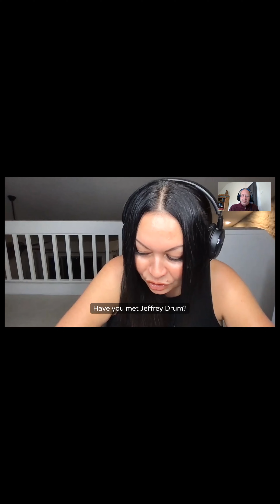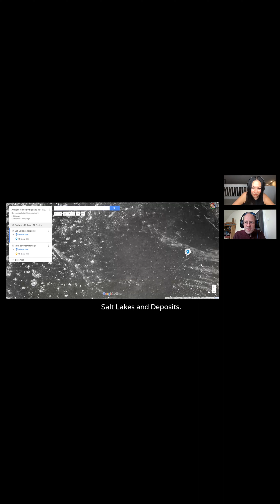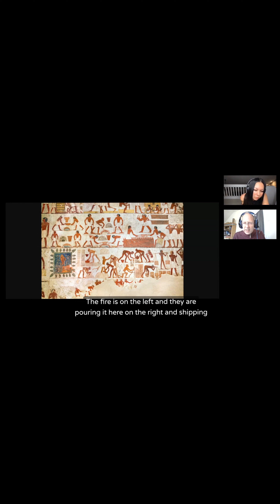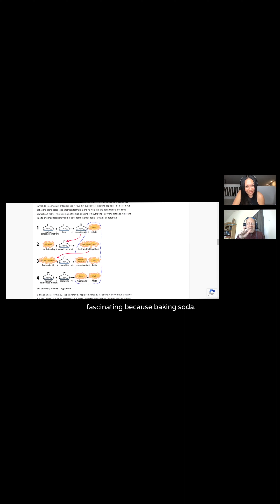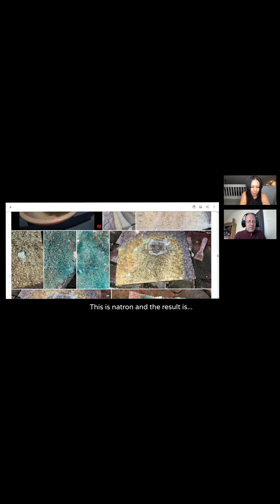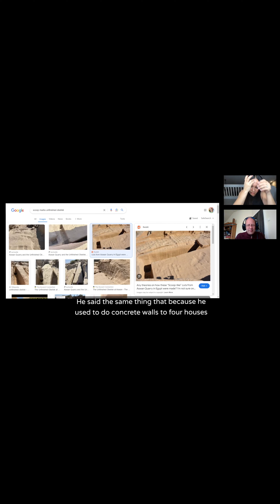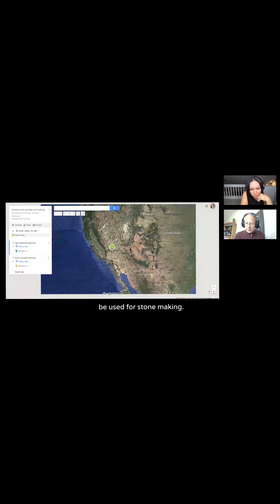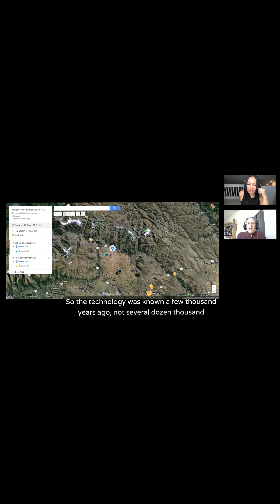Natron Theory: Shedding Light on Ancient Pyramid Construction with Marcell Foti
Marcell Foti reveals how Natron, a type of salt, was used to etch granite and quartz, shedding light on ancient pyramid construction.

Marcell Foti, an IT professional turned researcher, shares his journey into exploring the Natron theory. Natron is a type of salt found in salt lakes, and Marcell discovered that it has the ability to etch granite and quartz. He conducted experiments using Natron and found that it can be used to carve stone, challenging the traditional belief that ancient civilizations used primitive tools. Marcell also discusses the historical evidence of Natron being used in ancient Egypt, such as the presence of Natron residue in tombs and the use of Natron in the creation of limestone blocks. He emphasizes that Natron was a versatile material used in various ways by ancient civilizations. The conversation explores the use of natron in ancient civilizations, particularly in Egypt and Peru. Natron, a naturally occurring salt, was used for various purposes such as mummification, toothpaste, and glassmaking. The discovery of natron sources in Bolivia and Peru suggests that these civilizations had access to this versatile material. The conversation challenges the notion that ancient people were primitive and highlights their ingenuity in utilizing natron for various applications. The collapse of civilizations, such as the Mayans, due to the depletion of natron sources is also discussed.

Takeaways

Natron, a type of salt found in salt lakes, has the ability to etch granite and quartz.
Marcell's experiments with Natron challenge the belief that ancient civilizations used primitive tools to carve stone.
There is historical evidence of Natron being used in ancient Egypt, such as the presence of Natron residue in tombs and the use of Natron in the creation of limestone blocks.
Natron was a versatile material used in various ways by ancient civilizations. Natron, a naturally occurring salt, was used in various ways by ancient civilizations.
Ancient people were not primitive and had ingenuity in utilizing natron for different applications.
The depletion of natron sources contributed to the collapse of some civilizations.
The discovery of natron sources in Bolivia and Peru suggests the use of natron in these regions.
Further research and exploration are needed to understand the full extent of natron's role in ancient civilizations.

Chapters

00:00 Introduction and Background
02:54 Discovering the Power of Natron
10:48 Experimenting with Natron and Granite
25:02 The Versatility of Natron in Ancient Civilizations
52:43 Challenging the Notion of Ancient Primitiveness
01:05:46 The Collapse of Civilizations and Depletion of Natron Sources
01:10:41 Natron: A Key Ingredient in Ancient Egyptian Culture
01:10:57 Uncovering Natron's Role in Peru and Bolivia

I really need your help guys, on giving me that 5 start rating. Please help and give me a positive rating. Here is the link for apple

You can leave me suggestions on guest and topics in the comment section or DM me either way, just get ahold of me.

Middle music: And More by Neon Beach

Beginning music: Fugue Frenzy by Moments

Final Song: Lose Your Mind by Click Track Heart